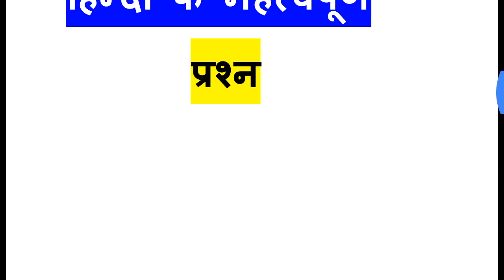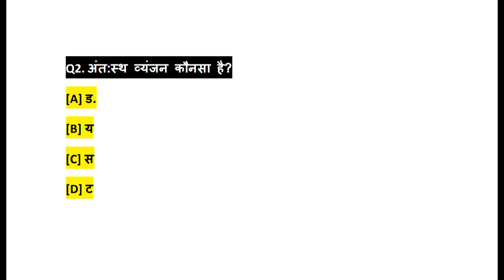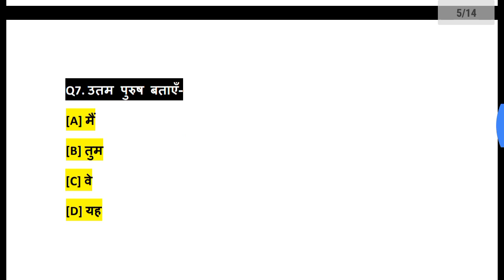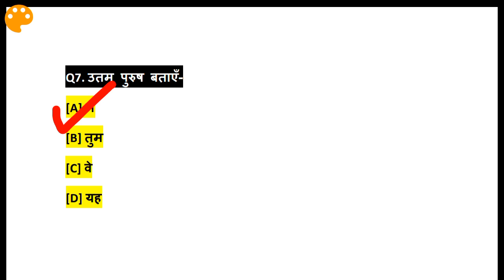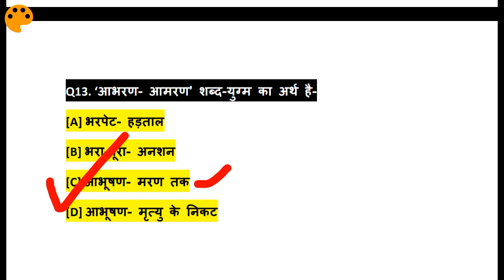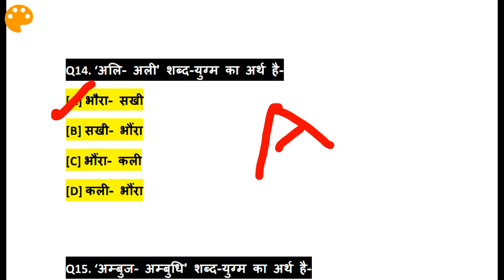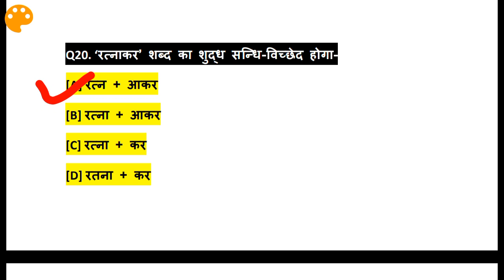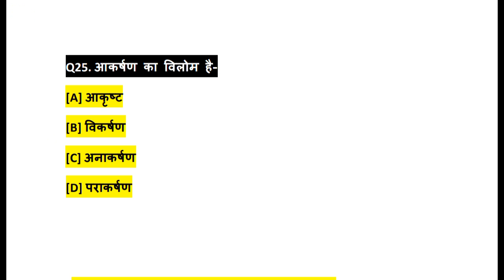Ssc gd hindi questions /ssc gd questions /ssc gd previous year questions /ssc gd gk questions /gk